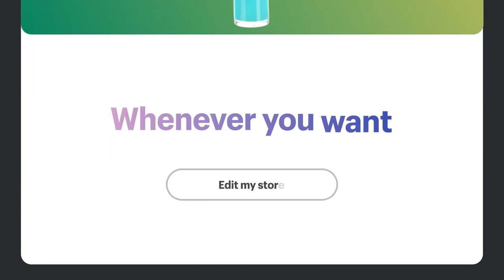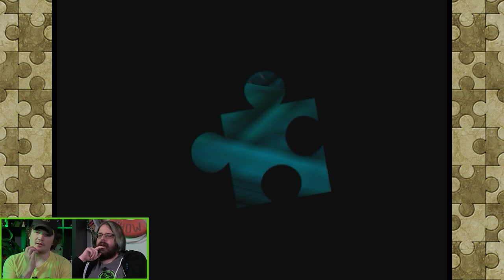Let's Play Banjo-Kazooie Randomizer #7 - This Level is HELL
for a free 14-day trial.
We run into plenty of pain as the time has finally come to tackle Rusty Bucket Bay in the Banjo-Kazooie Randomizer.
It's the Banjo-Kazooie randomizer! In this series, Michael Jones and Matt Bragg are tackling another Nintendo 64 classic in a way they've never seen before. In the Banjo-Kazooie randomizer, every world leads to a different world. Item and enemy spawns are all mixed up. Gruntilda is locked behind a door that needs 98 jiggies to open. It's absolute chaos.